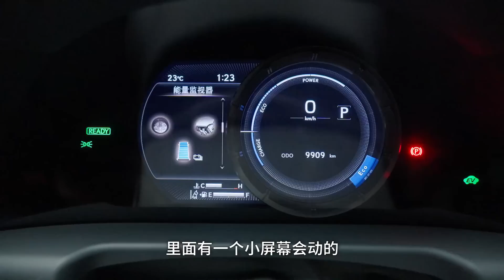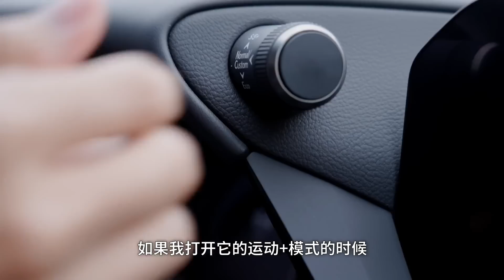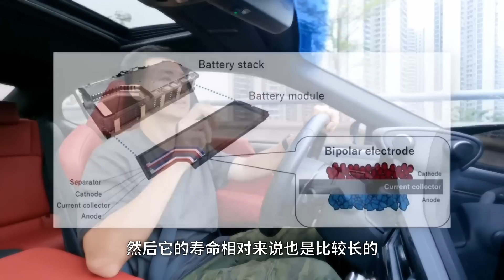雷克萨斯 ES300h，你买不推荐，我买我真买！【大家车言论】